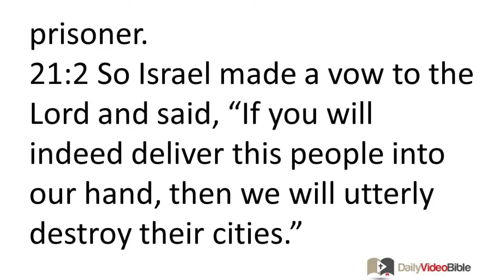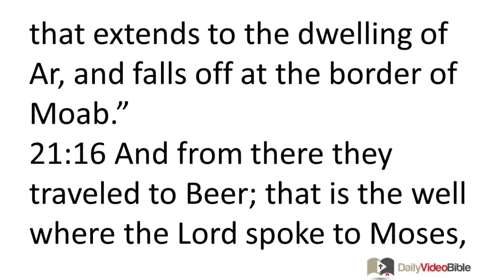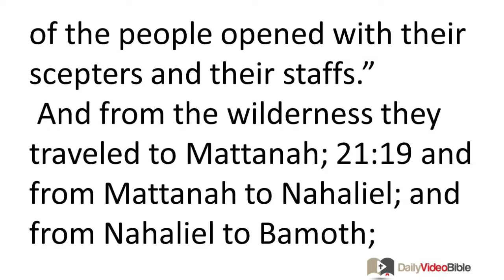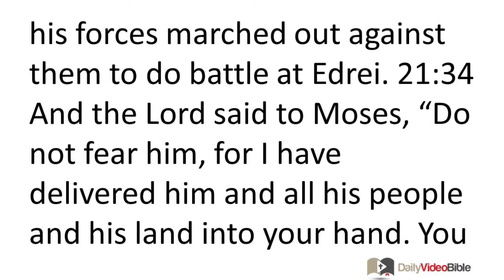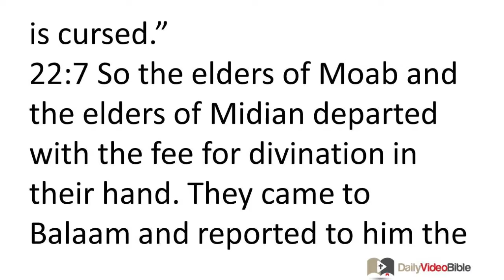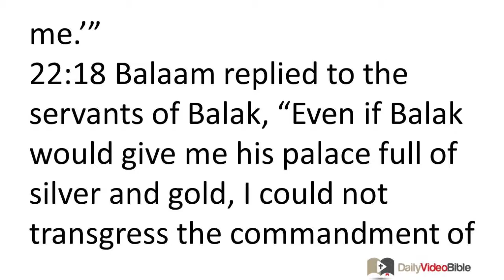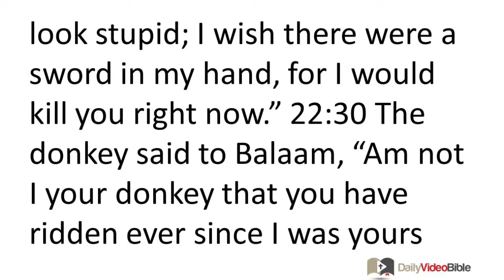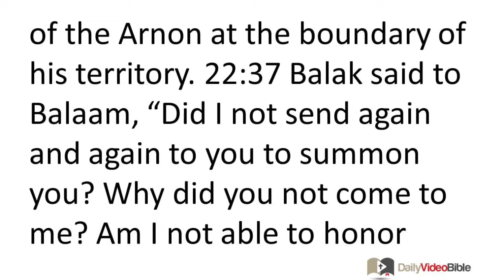March 11 Numbers 21 and 22 Old Testament for the Daily Video Bible DVB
Numbers 21:4-9 - Fiery Serpents
21:4 Then they traveled from Mount Hor by the road to the Red Sea, to go around the land of Edom, but the people became impatient along the way. 21:5 And the people spoke against God and against Moses, "Why have you brought us up out of Egypt to die in the wilderness, for there is no bread or water, and we detest this worthless food."
21:6 So the LORD sent poisonous snakes among the people, and they bit the people; many people of Israel died. 21:7 Then the people came to Moses and said, "We have sinned, for we have spoken against the LORD and against you. Pray to the LORD that he would take away the snakes from us." So Moses prayed for the people.
21:8 The LORD said to Moses, "Make a poisonous snake and set it on a pole. When anyone who is bitten looks at it, he will live." 21:9 So Moses made a bronze snake and put it on a pole, so that if a snake had bitten someone, when he looked at the bronze snake he lived.